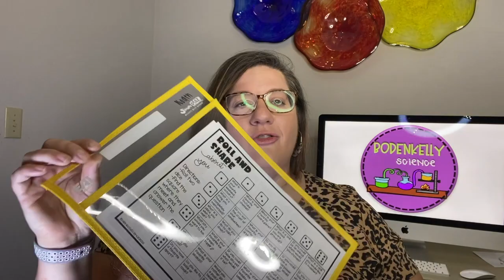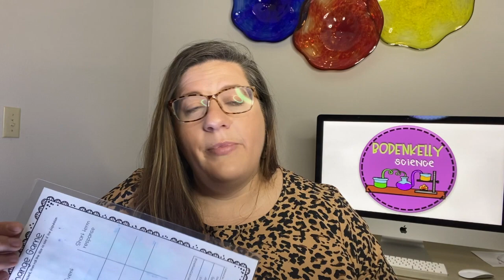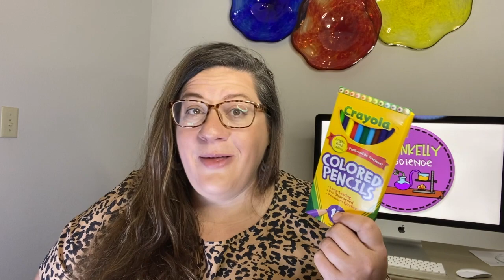9 Must Haves for Middle School Science Classroom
My top 9 must-haves for my middle school science classroom. Whether you are new to this grade level, or just looking to add some fresh ideas, these must-haves made a huge difference for me. I compiled a list of my favorite items that have made my classroom much more fun, engaging, and organized.

Lamination Sheets
Card Boxes
Dry Erase Sleeves
Colored Pencils